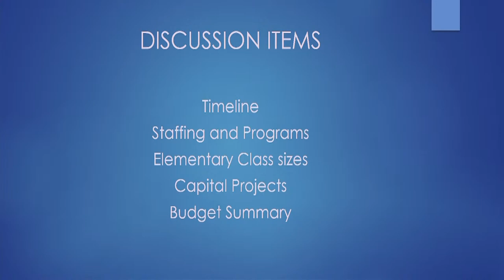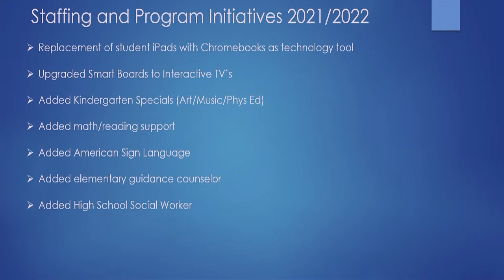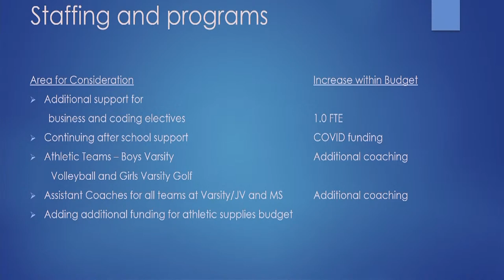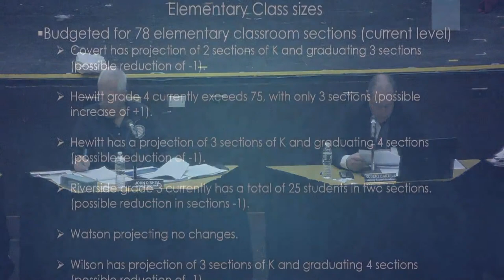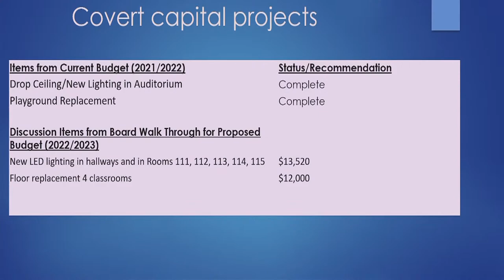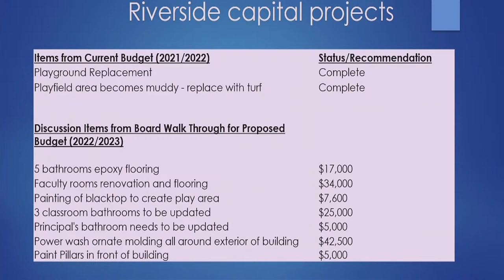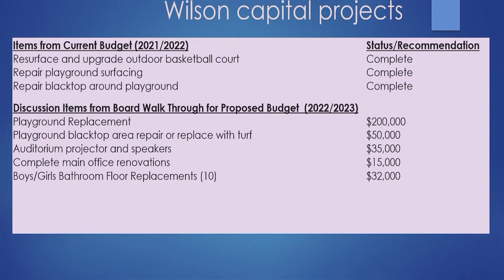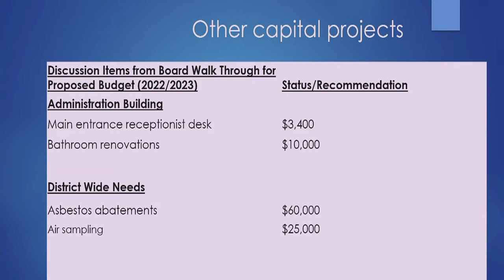Board of Education Public Work/Budget Session Wednesday, March 9 at 7:30 PM